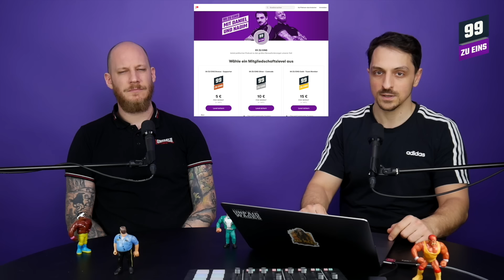Postkolonialismus? - Postkoloniales Denken mit Michael Kuhn - 99 ZU EINS - Ep.370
Mit ihrer Kritik der westlichen Wissenschaft als "Eurozentristisch", stellt die Postkoloniale Schule eine alternative Wissenschaftstheorie auf. Was diese Theorie für Konsequenzen für die Haltung zu Wissen und Wissenschaft hat und warum man sich überhaupt damit beschäftigen sollte, darüber sprechen wir mit Michael Kuhn in Folge 3 der Serie "Postkolionalismus?"

Wir brauchen eure Hilfe! So könnt ihr uns unterstützen:
2. Teil unseren content auf social media und folgt uns auch auf Twitter, Instagram und FB
4.